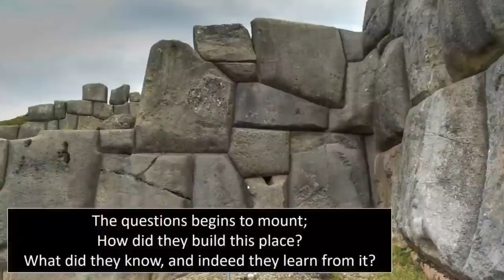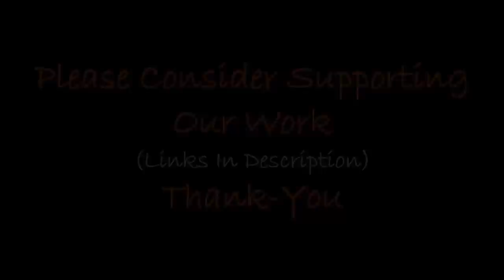Mind-Blowing Lost City Found In Peru?